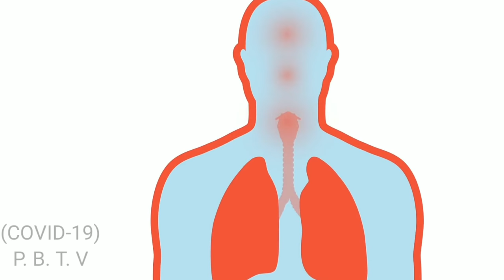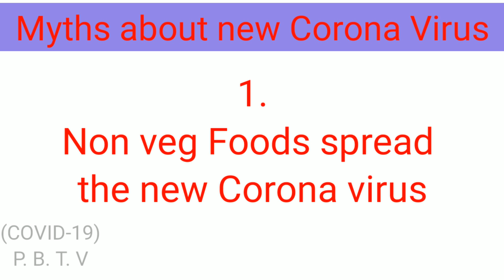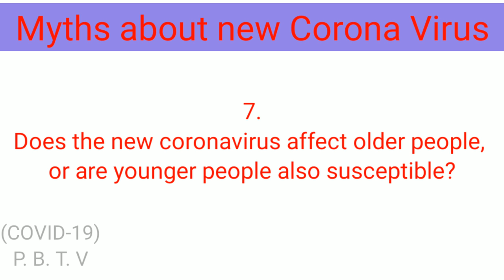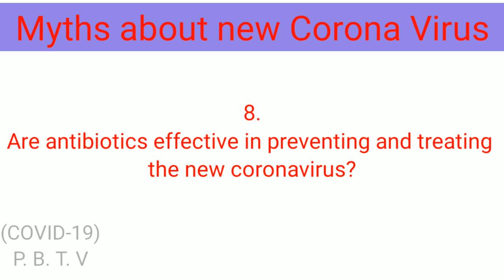COVID-19 (CORONAVIRUS TREATMENT)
Coronavirus precautions

Effected countries with patients counts as on 16/03/2020

World 3,006,113 +12,851 207,265 +350 883,216 1,915,632 57,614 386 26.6
USA 987,322 +162 55,415 +2 118,781 813,126 15,143 2,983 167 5,470,555 16,527
Spain 226,629  23,190  117,727 85,712 7,764 4,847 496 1,199,548 25,656
Italy 197,675  26,644  64,928 106,103 2,009 3,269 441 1,757,659 29,071
France 162,100  22,856  44,903 94,341 4,682 2,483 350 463,662 7,103
Germany 157,770  5,976  114,500 37,294 2,570 1,883 71 2,072,669 24,738
UK 152,840  20,732  N/A 131,764 1,559 2,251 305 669,850 9,867
Turkey 110,130  2,805  29,140 78,185 1,776 1,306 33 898,742 10,656
Iran 90,481  5,710  69,657 15,114 3,079 1,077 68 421,313 5,016
Russia 87,147 +6,198 794 +47 7,346 79,007 2,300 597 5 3,019,434 20,690
China 82,830 +3 4,633 +1 77,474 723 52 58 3
Brazil 63,100 +241 4,286 +15 30,152 28,662 8,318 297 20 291,922 1,373
Canada 46,895  2,560  17,321 27,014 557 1,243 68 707,508 18,746
Belgium 46,687 +553 7,207 +113 10,878 28,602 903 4,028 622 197,747 17,062
Netherlands 37,845  4,475  N/A 33,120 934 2,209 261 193,950 11,319
Switzerland 29,061  1,610  21,800 5,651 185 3,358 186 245,300 28,343
India 27,977 +87 884 +3 6,523 20,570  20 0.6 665,819 482
Peru 27,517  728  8,088 18,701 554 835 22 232,747 7,059
Portugal 23,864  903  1,329 21,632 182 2,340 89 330,512 32,414
Ecuador 22,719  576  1,366 20,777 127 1,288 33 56,513 3,203
Ireland 19,262  1,087  9,233 8,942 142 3,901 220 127,319 25,785
Sweden 18,640  2,194  1,005 15,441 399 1,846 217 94,500 9,357
Saudi Arabia 17,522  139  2,357 15,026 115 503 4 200,000 5,745
Israel 15,466 +23 202 +1 6,796 8,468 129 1,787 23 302,691 34,971
Austria 15,274 +49 549 +7 12,362 2,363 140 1,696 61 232,537 25,819
Mexico 14,677 +835 1,351 +46 8,354 4,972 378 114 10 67,635 525
Singapore 14,423 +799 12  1,060 13,351 22 2,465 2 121,774 20,815
Japan 13,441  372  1,809 11,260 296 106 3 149,074 1,179
Chile 13,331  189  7,024 6,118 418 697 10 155,975 8,159
Pakistan 13,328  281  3,029 10,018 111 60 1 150,756 682
Poland 11,761 +144 539 +4 2,466 8,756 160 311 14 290,633 7,679
Romania 11,339 +303 631 +12 3,141 7,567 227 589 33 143,834 7,477
Belarus 11,289 +826 75 +3 1,740 9,474 92 1,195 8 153,845 16,281
S. Korea 10,738 +10 243 +1 8,764 1,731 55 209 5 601,660 11,735
UAE 10,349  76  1,978 8,295 1 1,046 8 1,057,326 106,904
Qatar 10,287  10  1,012 9,265 72 3,571 3 82,289 28,562
Indonesia 9,096 +214 765 +22 1,151 7,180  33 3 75,157 275
Ukraine 9,009 +392 220 +11 864 7,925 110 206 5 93,519 2,138
Denmark 8,698 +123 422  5,805 2,471 70 1,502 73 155,810 26,900
Serbia 8,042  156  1,182 6,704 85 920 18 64,303 7,360
Philippines 7,777 +198 511 +10 932 6,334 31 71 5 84,789 774
Norway 7,527  202 +1 32 7,293 49 1,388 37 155,125 28,614
Czechia 7,408 +4 221 +1 2,600 4,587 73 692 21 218,474 20,401
Australia 6,720 +4 83  5,586 1,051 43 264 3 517,063 20,277
Dominican Republic 6,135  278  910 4,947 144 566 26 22,498 2,074
Bangladesh 5,913 +497 152 +7 131 5,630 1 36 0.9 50,401 306
Malaysia 5,820 +40 99 +1 3,957 1,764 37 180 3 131,491 4,063
Panama 5,779 +241 165 +6 369 5,245 85 1,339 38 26,642 6,175
Colombia 5,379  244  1,133 4,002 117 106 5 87,199 1,714
Finland 4,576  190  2,500 1,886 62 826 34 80,300 14,493
South Africa 4,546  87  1,473 2,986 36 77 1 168,643 2,843
Egypt 4,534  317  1,176 3,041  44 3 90,000 879
Morocco 4,115 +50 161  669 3,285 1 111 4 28,416 770
Argentina 3,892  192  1,107 2,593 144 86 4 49,905 1,104
Luxembourg 3,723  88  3,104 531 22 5,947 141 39,003 62,307
Moldova 3,408  101 +5 925 2,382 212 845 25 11,763 2,916
Algeria 3,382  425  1,508 1,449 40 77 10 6,500 148
Kuwait 3,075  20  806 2,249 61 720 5
Thailand 2,931 +9 52 +1 2,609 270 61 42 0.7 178,083 2,551
Kazakhstan 2,791 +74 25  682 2,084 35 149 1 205,560 10,948
Bahrain 2,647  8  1,189 1,450 2 1,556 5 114,110 67,061
Hungary 2,583 +83 280 +8 498 1,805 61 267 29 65,625 6,793
Greece 2,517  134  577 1,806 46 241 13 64,608 6,199
Oman 2,049 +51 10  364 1,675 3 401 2
Croatia 2,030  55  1,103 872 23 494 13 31,622 7,703
Uzbekistan 1,887 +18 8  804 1,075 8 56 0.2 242,536 7,247
Iraq 1,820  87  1,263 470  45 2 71,471 1,777
Iceland 1,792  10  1,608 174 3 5,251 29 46,352 135,833
Afghanistan 1,703 +172 57 +7 220 1,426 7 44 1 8,694 223
Estonia 1,647 +4 50 +1 233 1,364 7 1,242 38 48,406 36,491
Azerbaijan 1,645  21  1,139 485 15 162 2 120,479 11,883
Cameroon 1,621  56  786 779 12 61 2
Ghana 1,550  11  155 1,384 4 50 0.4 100,622 3,238
Bosnia and Herzegovina 1,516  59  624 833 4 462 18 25,830 7,873
New Zealand 1,469  19 +1 1,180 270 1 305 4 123,920 25,698
Slovenia 1,402 +6 83 +1 221 1,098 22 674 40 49,607 23,862
North Macedonia 1,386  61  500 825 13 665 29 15,120 7,257
Cuba 1,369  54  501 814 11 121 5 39,828 3,516
Bulgaria 1,348 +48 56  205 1,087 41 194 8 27,000 3,886
Nigeria 1,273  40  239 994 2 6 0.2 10,918 53